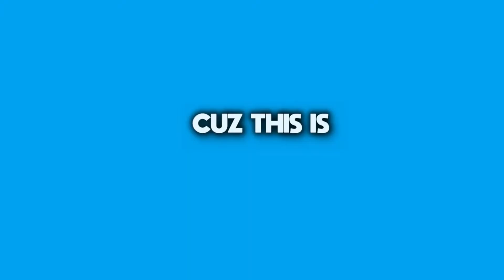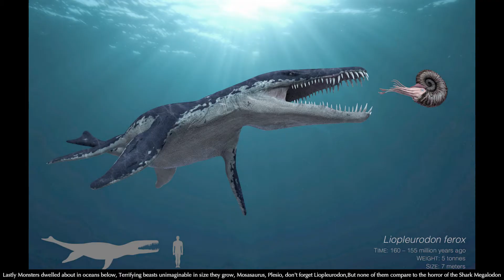Jurassic World - Dominion RAP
The SCIENCE RAP Show | Jurrasic World: Dominon Rap
The Science Rap Show was created for all ages, an intended to be a fun and entertaining way of learning general information through rap and song, as well as to inspire the love of all science on all levels. The content of this video is for general informational purposes only. This videos information is not intended to be relied upon as a substitute for the advice of a qualified professional. Please rely on sources, for more information. Copyright

This summer, experience the epic conclusion to the Jurassic era as two generations unite for the first time. Chris Pratt and Bryce Dallas Howard are joined by Oscar®-winner Laura Dern, Jeff Goldblum and Sam Neill in Jurassic World Dominion, a bold, timely and breathtaking new adventure that spans the globe. From Jurassic World architect and director Colin Trevorrow, Dominion takes place four years after Isla Nublar has been destroyed. Dinosaurs now live—and hunt—alongside humans all over the world. This fragile balance will reshape the future and determine, once and for all, whether human beings are to remain the apex predators on a planet they now share with history’s most fearsome creatures.

Jurassic World Dominion, from Universal Pictures and Amblin Entertainment, propels the more than $5 billion franchise into daring, uncharted territory, featuring never-seen dinosaurs, breakneck action and astonishing new visual effects. The film features new cast members DeWanda Wise (She’s Gotta Have It), Emmy nominee Mamoudou Athie (Archive 81), Dichen Lachman (Agents of S.H.I.E.L.D.), Scott Haze (Minari) and Campbell Scott (The Amazing Spider-Man 2). The film’s returning cast includes BD Wong as Dr. Henry Wu, Justice Smith as Franklin Webb, Daniella Pineda as Dr. Zia Rodriguez and Omar Sy as Barry Sembenè. Jurassic World Dominion is directed by Colin Trevorrow, who steered 2015’s Jurassic World to a record-shattering $1.7 billion global box office. The screenplay is by Emily Carmichael (Battle at Big Rock) & Colin Trevorrow from a story by Derek Connolly (Jurassic World) & Trevorrow, based on characters created by Michael Crichton.

Jurassic World Dominion is produced by acclaimed franchise producers Frank Marshall p.g.a. and Patrick Crowley p.g.a. and is executive produced by legendary, Oscar®-winning franchise creator Steven Spielberg, Alexandra Derbyshire and Colin Trevorrow. Universal Pictures and Amblin Entertainment present, in association with Perfect World Pictures, a Colin Trevorrow film. jurassicworld.com